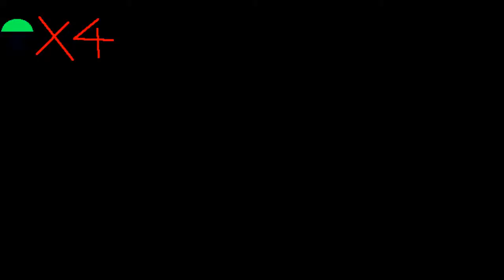super mario 3d go monde1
cette vidéo et la premiere de 8 vidéo.